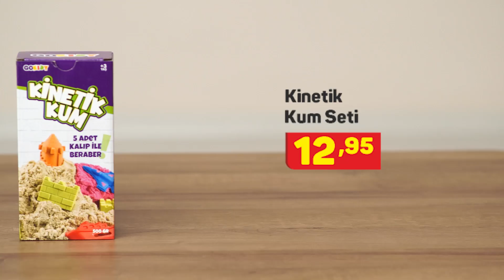Aldın Aldın! | 22 Nisan